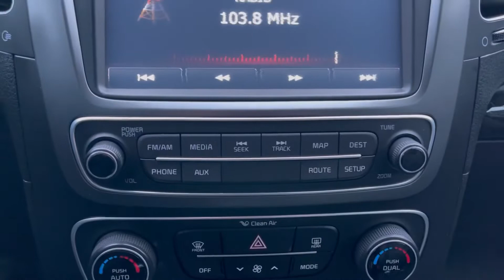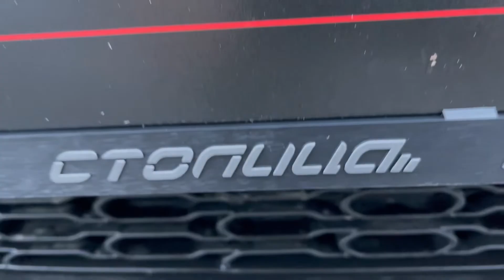Мини обзор. KIA Sorento 2015 год.